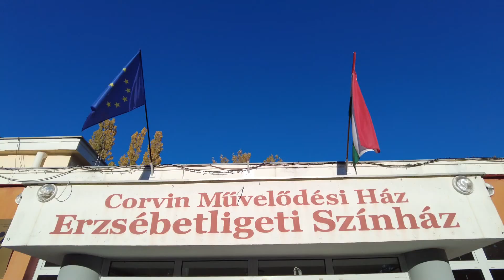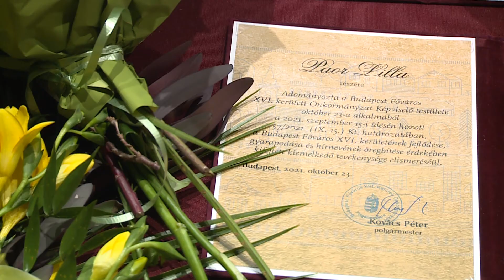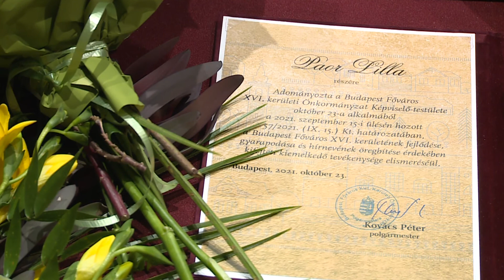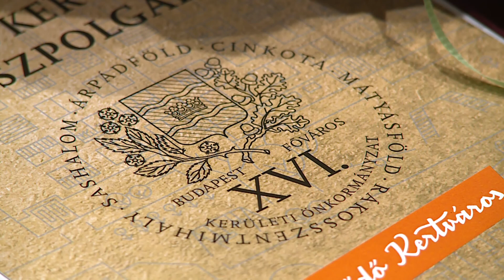Nagykörút - 2021.10.30. - hatoscsatorna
I. rész.
Téma: JELES NAPOK, NÉPSZOKÁSOK NOVEMBERBEN
Vendég: Dr. Tátrai Zsuzsanna - néprajzkutató

II. rész.
Téma: AZ EMBER TRAGÉDIÁJA A KOLIBRI SZÍNHÁZBAN
Vendég: Novák János - igazgató, Kolibri Színház

III. rész.
Téma: MISS DAISY SOFŐRJE
Vendég: Egri Márta - Jászai Mari-díjas színésznő

IV. rész.
XVI. KERÜLETI DÍSZPOLGÁRI CÍMBEN RÉSZESÜLT PAOR LILLA

szerkesztő-műsorvezető: Dombóvári Gábor
főszerkesztő: Paor Lilla
vágó: Cseppentő Aténa Tünde
vágó-rendező: Kálmán Péter
kreatív igazgató: Gyarmati-Paor Zoltán
kameraman: Mészáros Viktor
smink-asszisztens: Weisz Tímea